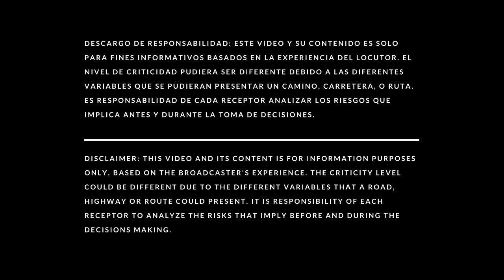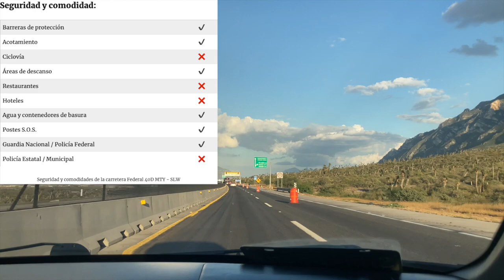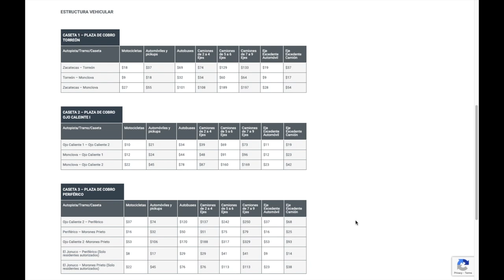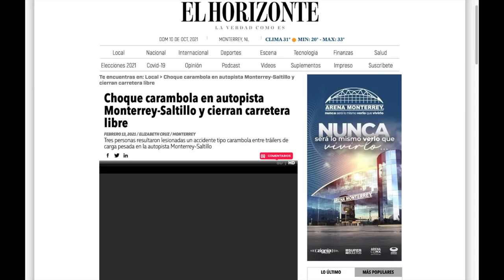Autopista cuota Monterrey - Saltillo 2021 | Rods on the road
Reseña y recomendaciones para conducir en la autopista Monterrey - Saltillo.

Ángeles Verdes (Asistencia en el camino):
📱 078

00:00 Introducción
00:28 Saliendo desde Monterrey
01:00 Saliendo desde Saltillo
01:37 Autopista federal 40D
03:22 Tarifas
04:06 Seguro Vial y asistencia
04:43 Reseña
05:43 Recomendaciones